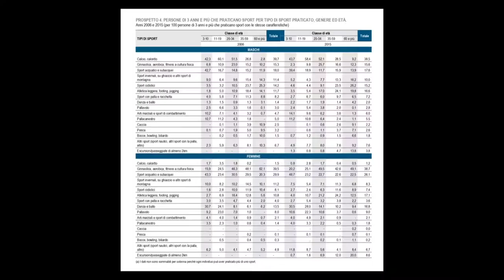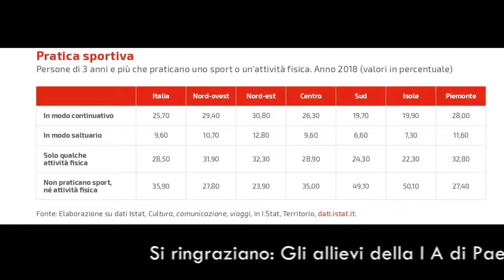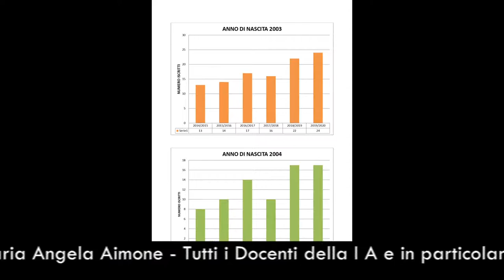"TG ISTAT Sport Paesana", Classe 1A Paesana I.C. Sanfront-Paesana (Sanfront)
L’idea creativa è nata dalla volontà di realizzare un prodotto di comunicazione dei dati ISTAT relativi al tema sport che fosse originale, dinamico, capace di coinvolgere tutta la classe. Si è scelto il format del telegiornale.